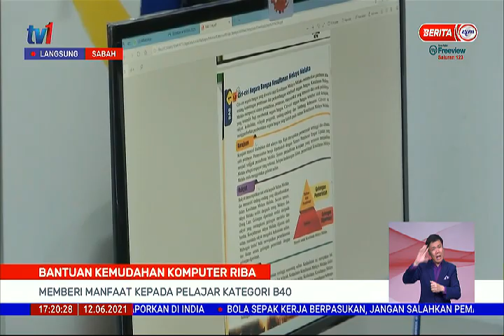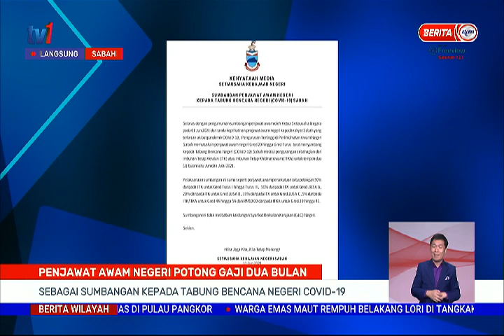12 JUN 2021-BERITA WILAYAH-LANGSUNG SABAH